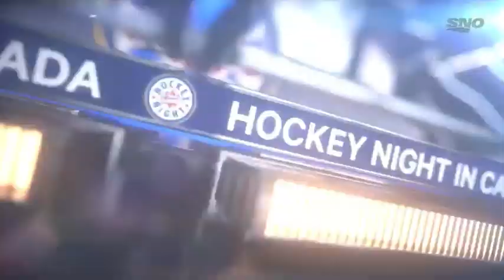Crowd starting to become huge factor in series between Islanders and Bruins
The Hockey Central Panel break down the New York Islanders 4-1 win over the Boston Bruins in Game 4 and the strong play from Mathew Barzal and the huge factor the crowd had in the game.